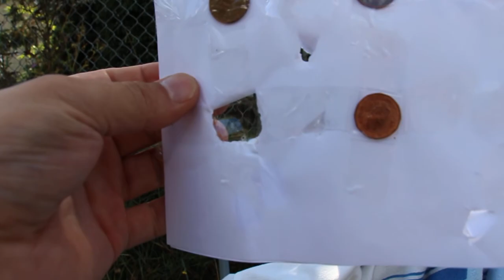Pocket predator penny shooting comp entry 1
2 pennies to start . Just shaking some rust off had five days of work/rain.